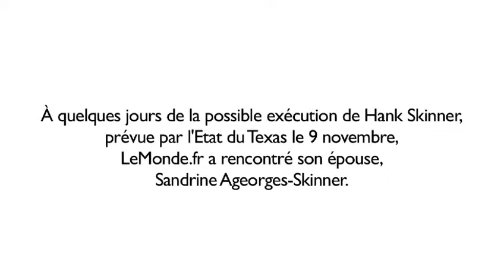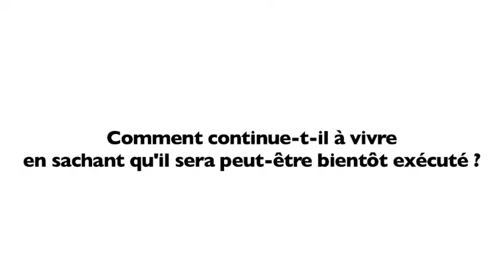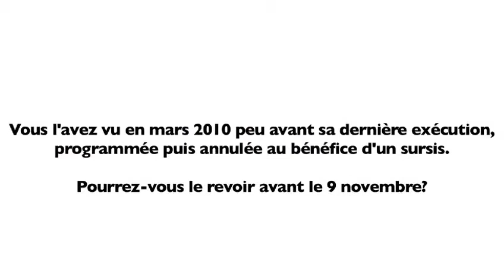Entretien Sandrine Ageorges-Skinner - Le Monde - 7 novembre 2011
Entretien avec l'épouse de Hank Skinner, condamné à mort aux Etats-Unis pour un triple meurtre. Depuis son arrestation en 1994, Hank Skinner clame son innocence et réclame des tests ADN. Le 3 novembre, un tribunal du Texas les lui a refusés. Hank Skinner a fait appel de cette décision. Si la Cour d'appel ne décide pas d'un sursis, il sera exécuté ce 9 novembre.